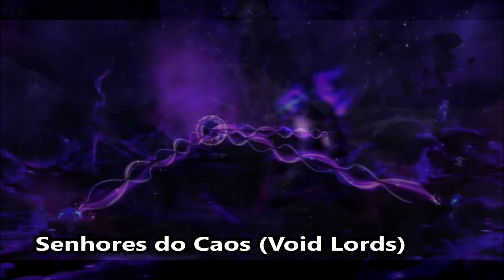Legends of Azeroth 2 #1 - Ecos do Conflito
Série de vídeos Legends of Azeroth 2 do canal, os vídeos são feitos por Tsuikay, envolvendo a história de Warcraft. Contaremos desde os Titãs, o inicio de Draenor, passando pela primeira e segunda guerra, até chegarmos nos eventos atuais de Warcraft. Capitulo 1: Ecos do Conflito

Relembrando que toda a História da série (Legends of Azeroth 2), é Baseada e consta no Livro: World of Warcraft Crônicas Volume 2. A série de livros Crônicas, são 3 volumes.

Link para a compra do Livro